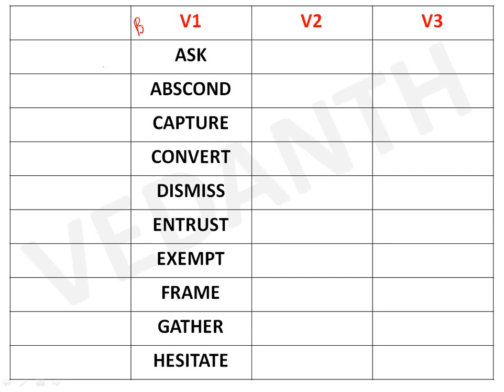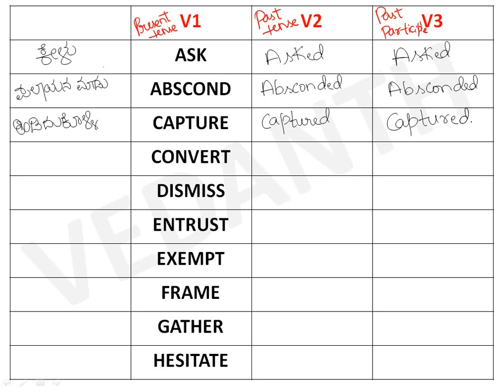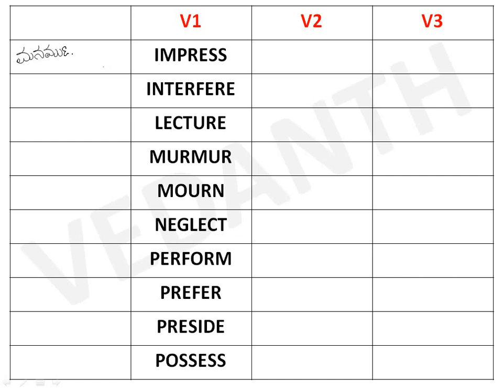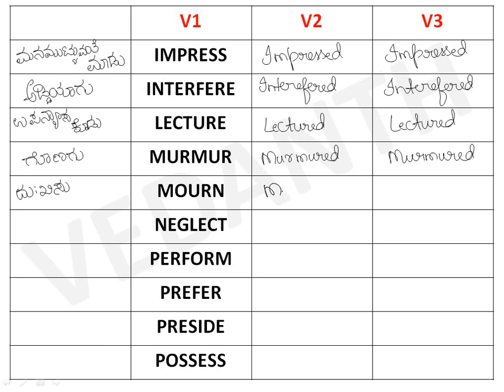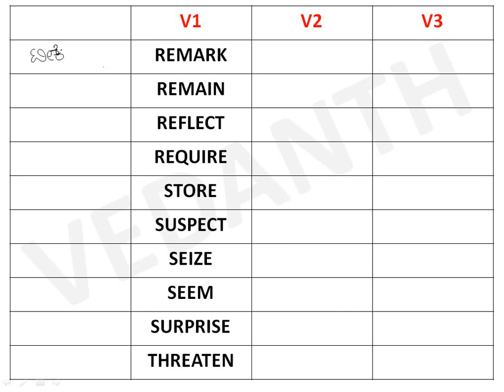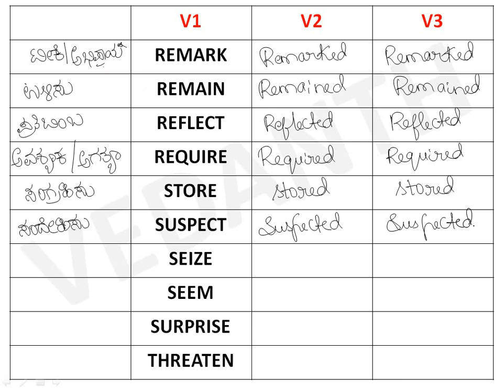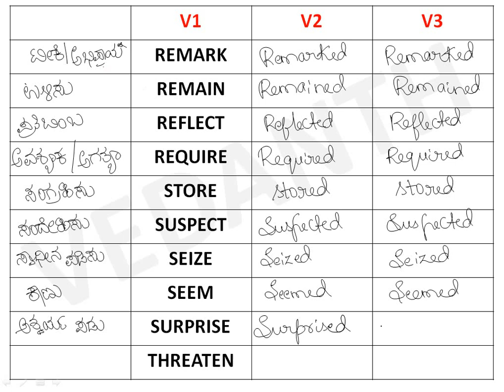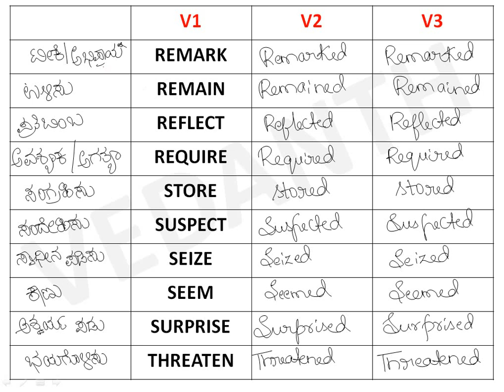ENGLISH GRAMMAR - VERB FORMS - PART 1